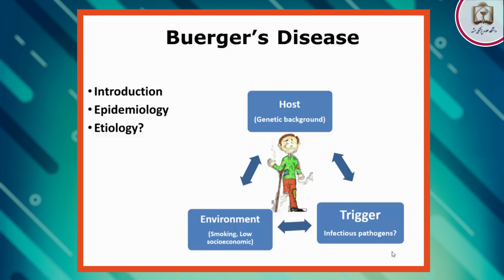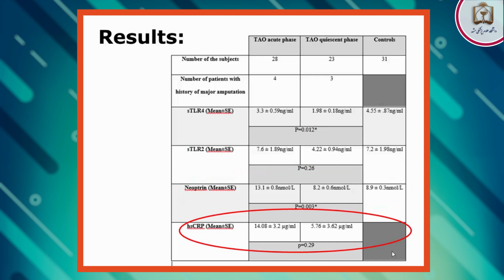Thromboangiitis obliterans episode - Video abstract [ID 172047]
Video abstract of an original research "Thromboangiitis obliterans episode: Autoimmune Flare-Up or Re-Infection?" published in the open access journal Vascular Health and Risk Management by Mohareri, Mirhosseini, Mehraban et al).

Background: The possible role of infectious pathogens in the development of thromboangiitis obliterans (TAO) was considered soon after the disease was first described. However, it is not yet known whether infectious pathogens induce thrombotic vasculitis or if they cause a type of autoimmune disease. To investigate whether TAO relapses are more likely due to reinfection or autoimmune flare, the serum levels of toll like receptor (sTLR) 4, sTLR2, C-reactive protein (CRP), and neopterin were evaluated in TAO patients during both the acute and quiescent phases of the disease as well as in a gender-, age-, and smoking habit-matched control group. Methods: Following a cross sectional study design, 28 patients in the acute phase of TAO and 23 patients in the quiescent phase participated in this study. In addition, 31 matched controls were enrolled. Results: Toll-like receptor (TLR) 4 was significantly higher in patients in the acute phase of the disease than in patients in the quiescent phase (P=0.012). Also, TLR4 was significantly higher in the patients with CRP &gt;7 &micro;m/mL than in the patients with lower CRP (P=0.031). Notably, TLR4 in the patients in the quiescent phase of TAO was significantly lower than in the controls (P=0.006). No significant difference in the level of TLR2 was found among the groups (P&gt;0.05). Neopterin was significantly higher in the acute phase of TAO in comparison to the quiescent phase (P=0.003) and the controls (P=0.005). Conclusion: These findings indicate that the trigger of TAO might be Gram negative bacteria, which can be hidden or immunologically suppressed in the quiescent phase of TAO, leading to a lower level of TLR4 accompanying the normal level of neopterin. However, relapses might develop according to toxic or hypoxic cell injuries. Hence, TLR4 shedding will increase, and therefore, sTLR4 could become closer to the level demonstrated in the controls.